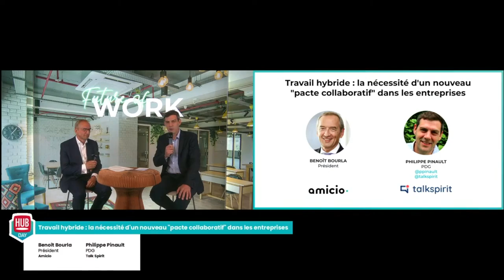TalkSpirit - Travail hybride : la nécessité d'un nouveau "pacte collaboratif" dans les entreprises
En l'espace d'1 an, le travail hybride est devenu la nouvelle norme. Votre mission en tant que dirigeants, managers ou responsables RH ? Redéfinir le "pacte collaboratif" qui relie l’entreprise à ses employés, et qui leur permet d’exprimer leur plein potentiel. En voici les axes principaux.